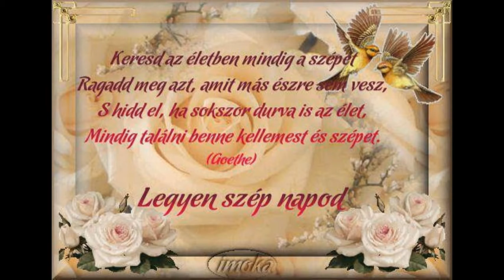NAGYON SOK SZERETETTEL SZÜLETÉSNAPODRA!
"Ha én írhatnám sorsod könyvét, szíved, lelked vágyát, életed örömét, oly széppé írnám, mint egy tündéri álom, a legboldogabb Te lennél ezen a világon!

Boldog születésnapot kívánunk!" Nóri és Gyuszi.